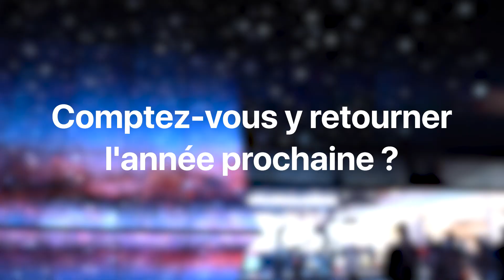The best insight of CES 2023 with Galeon.care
In January 2023, the Galeon team flew to Las Vegas to present its project at CES 2023. ✈️

CES 2023 or the Consumer Electronics Show is the largest international tech show. 👀

It is also an opportunity for companies to show what they have to offer to the world. 🌎

Galeon was not going to miss this opportunity. 🫡

This unique experience allowed us to boost Galeon's visibility, to meet promising people for the future, and above all, to open up our healthcare solution and our technology to the world.

To all the members of the community*, to those who want to join us, and to the others too, here is an insight of the magnitude of the CES and our feedback.

*PS: thanks to all the Galeon Tribe to support us since the beginning. 🙌

👉 More of Galeon?
(or down there 👇)